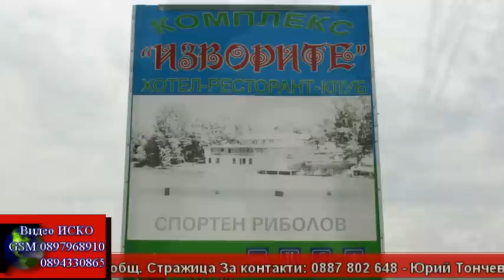Kamenci - Kamenski kyu4ek ( YOUTUBE).mpg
Kamenci - Kamenski kyu4ek, kamenci 2010, album puma, kamen, dve mogili, mn qko video isko,